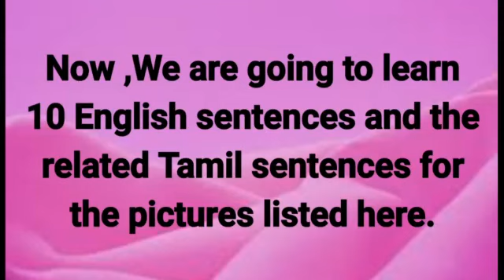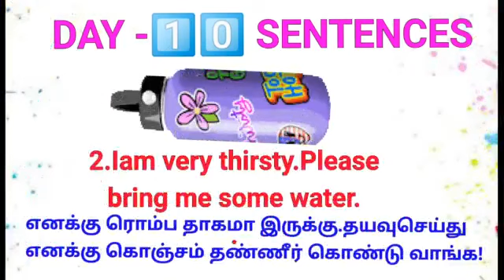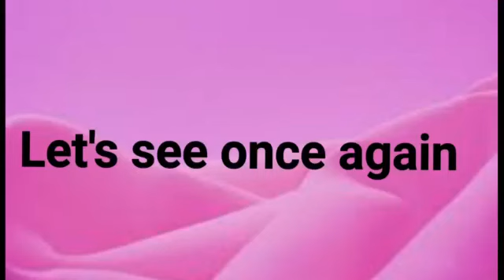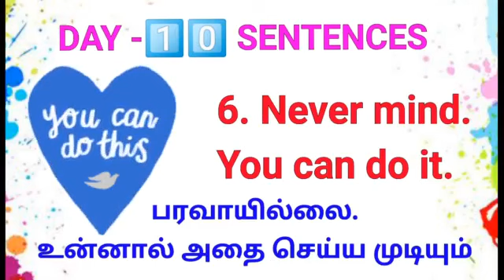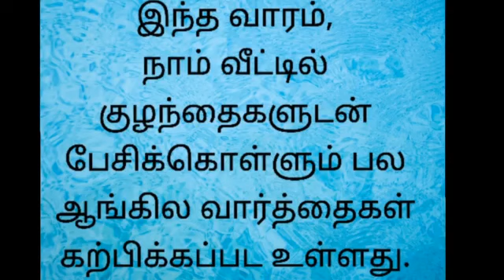Spoken English |Day-10| Common use English Sentences | English Conversation practice as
முற்றிலும் *அனிமேஷன்* வடிவில் வெளியான இன்றைய எம் *Spoken English* பயிற்சி வீடியோவை ஒருமுறை சென்று பாருங்கள்.

நம் குழந்தைகள் மகிழ்வோடு *கார்ட்டூனை* பார்ப்பது போல் பார்த்து, பேசி பழகுவார்கள்.

Hi, Welcome to our tenth day class.

*Day-10 Common use English Sentences
*English Conversation practice
*Text based Tamil to English Learning
*Audio based Tamil to English Learning
*Learn English by listening English
*This English speaking course is specially designed for students
*So the background voice in this video was like a student voice
*This video was designed to attract students for learning English Joyfully.

*If you want to see all of my videos ,
*If you like this video,pls Share to your friends.
*Send this to all students to benefit .